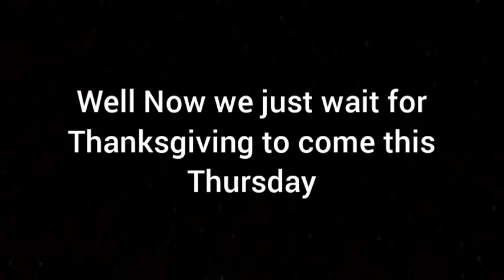Thanksgiving is coming this Thursday